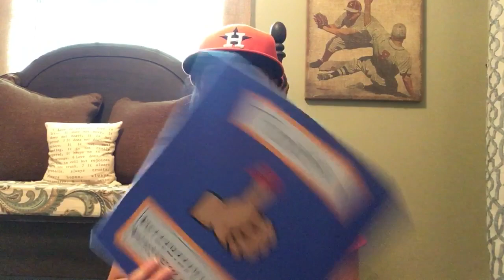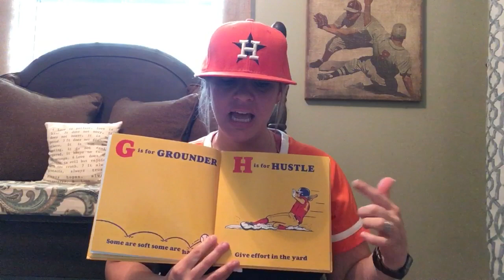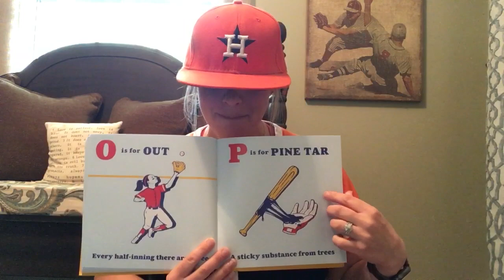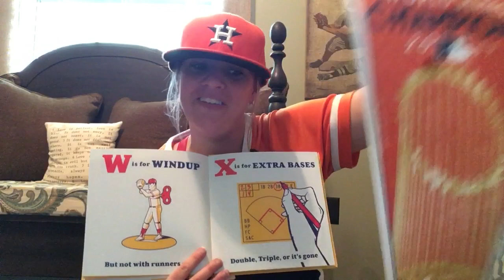Baseball Music Time